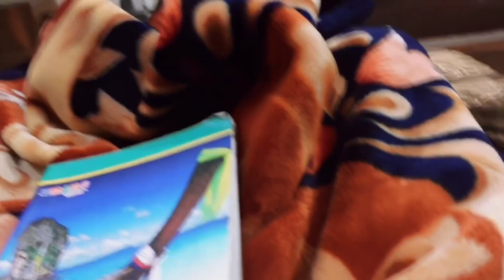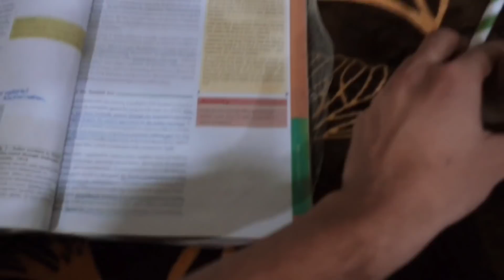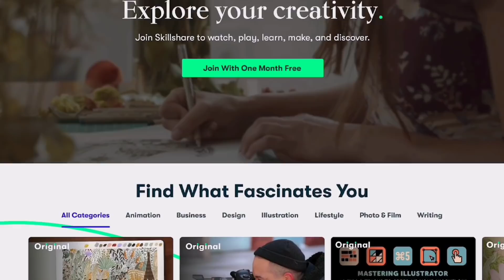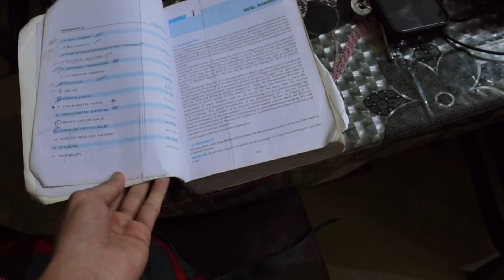AKELE SONE ME DARR LAGTA HAI 😂💤 | THE HOME ALONE VLOG 🏡🤪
Hey Everyone,

In this vlog, I tried to show you my experience of being home alone. I hope you will like it.